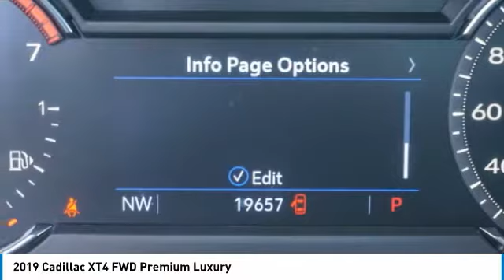2019 Cadillac XT4 10388A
2019 CADILLAC XT4 Temple, TX
Stock# 10388A

Garlyn Shelton Buick GMC Cadillac
5625 S. General Bruce Dr